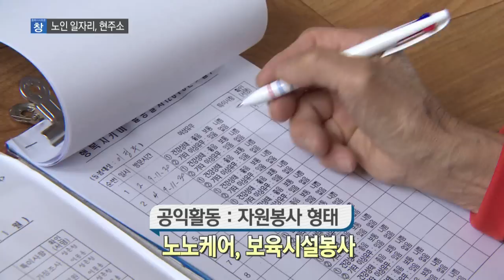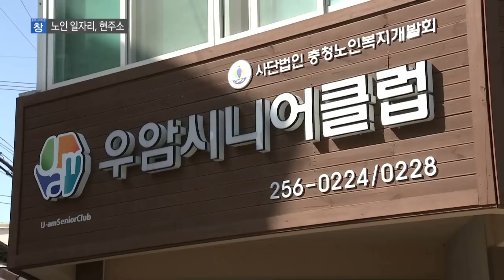[시사토론 창] 노인 일자리, 현주소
국민 7명 가운데 1명이 노인인
고령사회에 들어선 우리나라는
OECD국가들 가운데 노인 빈곤률이 가장 높다고 합니다.

그래서 노인들에게 최고의 복지는 일자리라는 말도 있는데요,
오늘 시사토론 창에서는 노인 일자리에 관해서
충북의 현황과 앞으로 어떻게 풀어가야 할 지 대책도 같이
이야기 해보도록 하겠습니다.

출연 :
김인 본부장 - 한국노인인력개발원 중부지역본부
최경천 의원 - 충북도의회
한규량 교수 - 한국교통대학교 경영통상복지학부
김현숙 관장 - 청주우암시니어클럽

진행 : 구본상